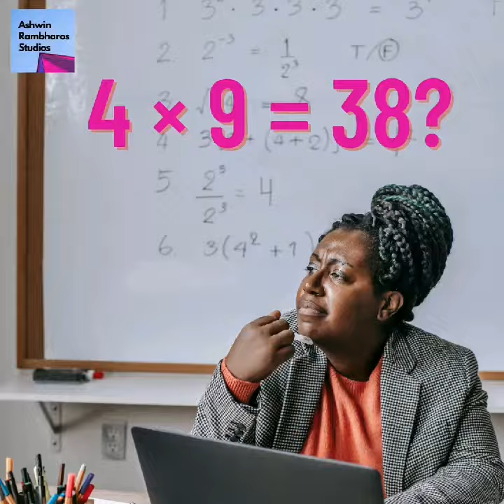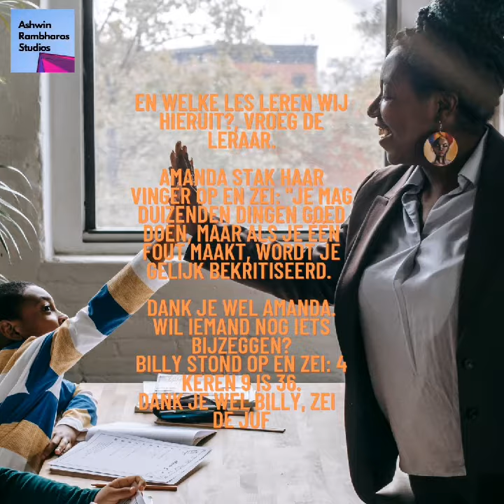Story Time S01A03: 4x9=38?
Tijdens de rekenles behandelt juffouw Rita de tafels van negen.
Tijdens het schrijven maakt ze een fout en de klas wordt gelijk onrustig.
Maar waarom Precies?

Hi Guys! This is Ashwin.
Glad to see you on my YouTube channel.
I am an educator, writer, storyteller, and content creator.
This channel contains vlogs, entertainment, stories, motivation, games, reviews, and a lot more.
So fasten your seatbelt and let's go!!!